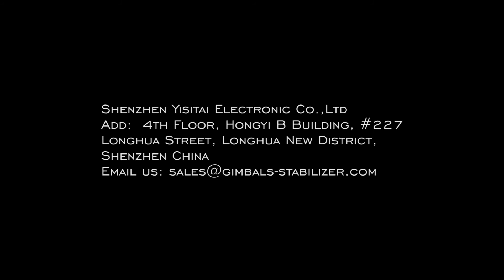TOMO 3 Axis Handhold gimbals stabilizer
Make stunning video with your smartphone. No shaking,  smooth video cinematically.